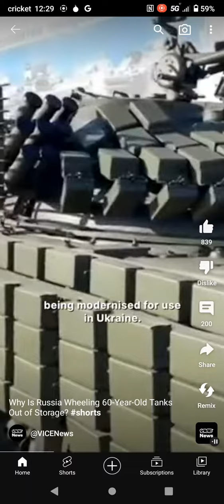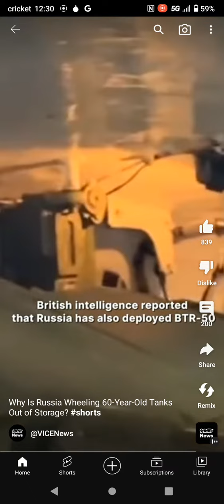Russian President Vladimir Putin Shot